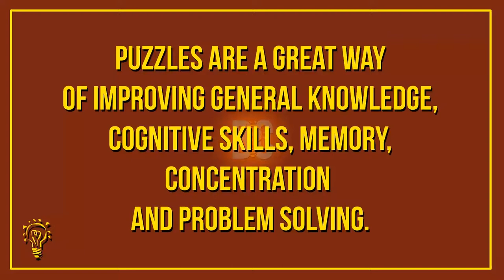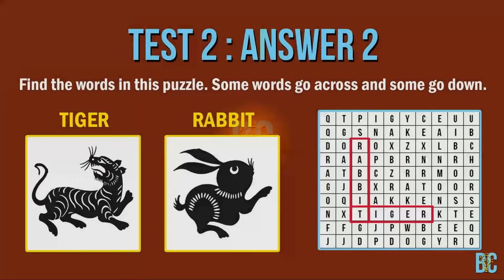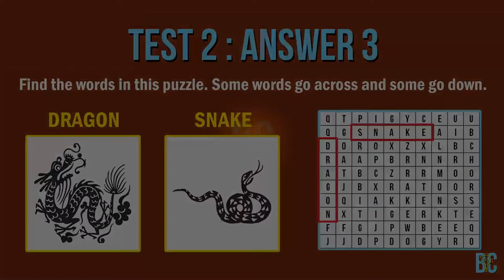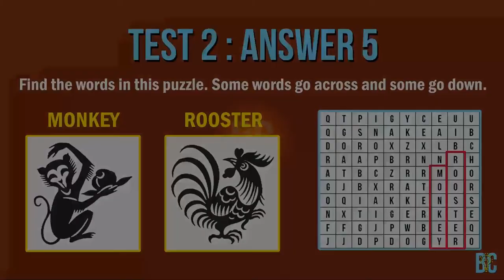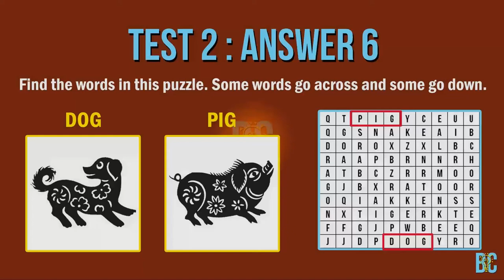6 Easy Word Puzzles To Test Your Concentration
TITLE:

Word Puzzles Test 2 : 6 Easy Word Puzzles To Test Your Concentration!

DESCRIPTION:

One of the most valuable benefits of puzzle solving is that it helps to improve IQ level. Puzzles are a great way for individuals to think and to allow them to improve general knowledge, cognitive skills, memory, concentration and problem solving.

Brainy Campus brings you a set of 6 word puzzles to test your concentration. You will be given 15 seconds to crack the riddles. Answers will be revealed after 15 seconds.

RIDDLES:

R1. Find the words in the puzzle. RAT; OX.

R2. Find the words in the puzzle. TIGER; RABBIT.

R3. Find the words in the puzzle. DRAGON; SNAKE.

R4. Find the words in the puzzle. HORSE; GOAT.

R5. Find the words in the puzzle. MONKEY; ROOSTER.

R6. Find the words in the puzzle. DOG; PIG.